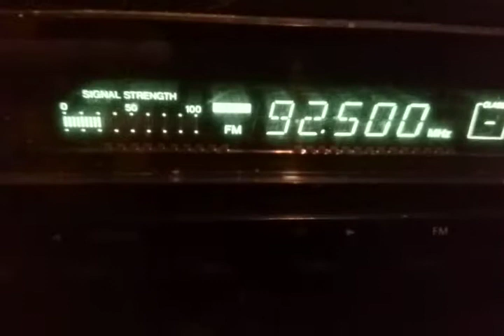Fm dx RTV novisad 2 tropo over tupijnita p1